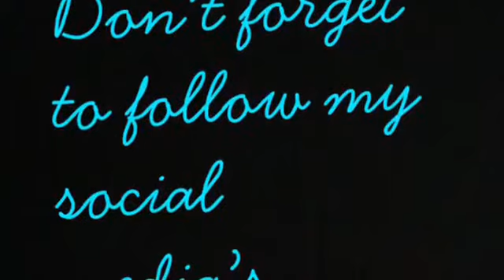28 week update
Social media’s:
Musically:@myaandgreyson